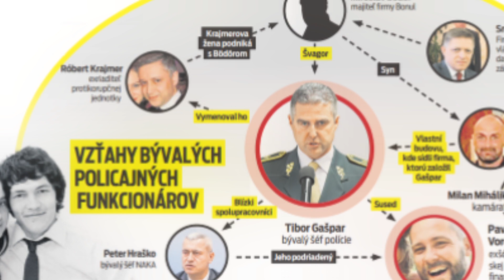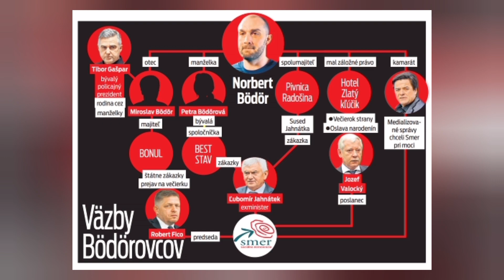🗣Otázka č.2... pre rozmýšľajúcu časť voličov Smeru a Hlasu:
Predstavte si krajinu, kde priamo policajný prezident požiada o nezákonnú (bezdôvodnú) lustráciu v policajnom informačnom systéme (zistenie adresy pobytu …) novinára, ktorý odvážne odhaľuje rad radom zločiny vládnej moci (aj jeho) … a do pár mesiacov po lustrácii je novinár vo svojom dome so snúbenicou, ktorá si práve vyberá v počítači svadobné šaty, chladnokrvne zavraždený.

Postupne je ten istý, už medzičasom bývalý, policajný prezident obvinený a obžalovaný zo založenia zločineckej skupiny, vynášania informácií mafii, uplácania podriadených vyšetrovateľov, aby nevyšetrovali okradnutie živnostníkov v kauze Váhostav, atď.

Po troch rokoch ťažkých kríz, za pomoci mnohých zlomyseľných médií a použitia hrubých manipulácií, sa z bývalého policajného prezidenta, čakajúceho na súd za svoje zločiny, stáva poslanec parlamentu a rovno predseda výboru pre obranu a bezpečnosť … ktorý organizuje a vedie vypočúvanie kandidáta na nového policajného prezidenta. Zároveň sa kvôli nemu ide meniť zákon, aby sa mohol stať priamo šéfom tajnej služby štátu.

Je rozumné a ľudské takéhoto človeka voliť a podporovať?

Rozumný človek odpovie NIE. Rozumný človek je s odstupom času zhrozený z toho, čomu pod návalom emócií a klamstiev svojou voľbou asistoval a je mu ľúto, že sa nechal oklamať.

Hlúpy človek bude naďalej veriť zločincom ich bludy a nedokáže si priznať, že ho podviedli.

… a že hlupákom vadí, že o nich hovorím ako o hlupákoch? Ich problém, ja rád nazývam veci pravým menom a budem to robiť aj naďalej.

ps. Pozdravujem múdrych 🖐️